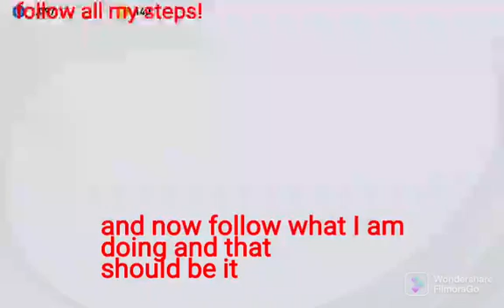Trick to get an iconic in pes| u will regret if u dont watch like and sub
Trick to get an iconic in pes| u will regret if u dont watch like and suyb